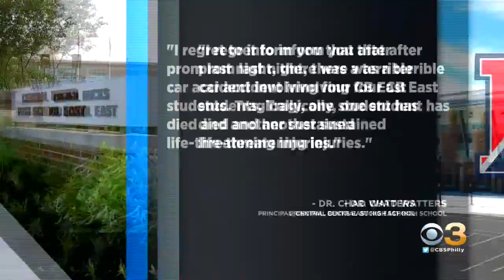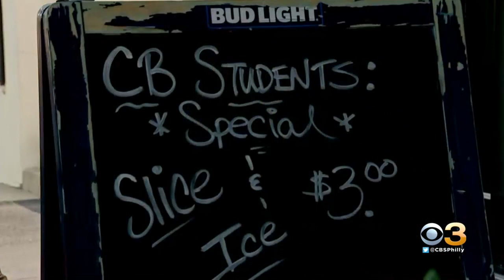Central Bucks East Student Killed In Car Crash Following Prom